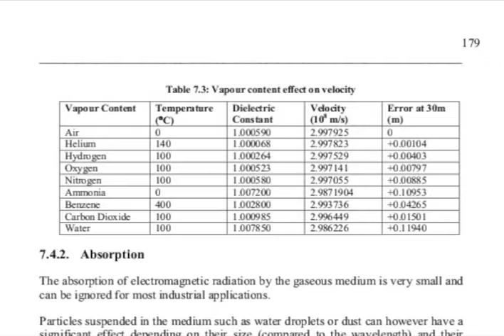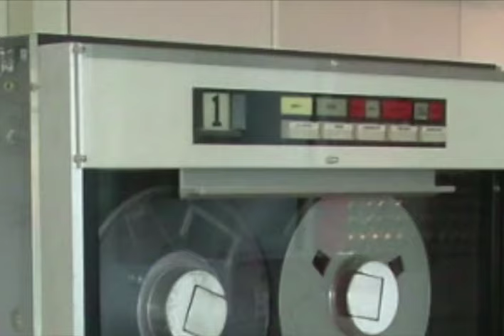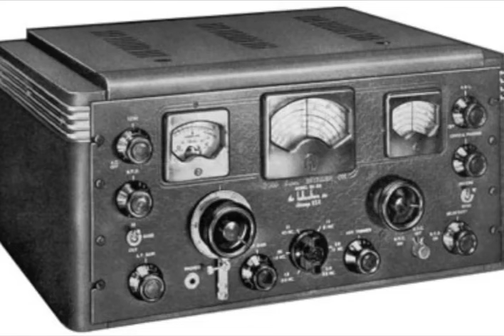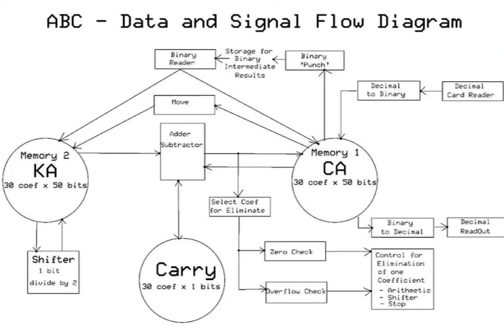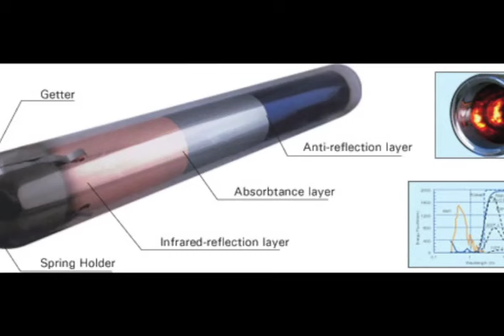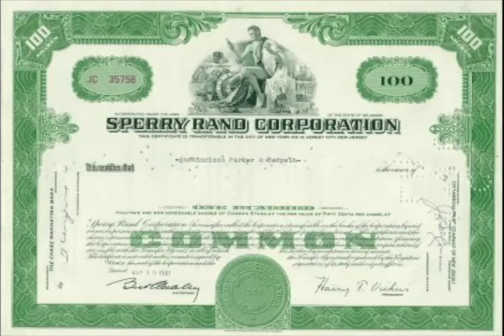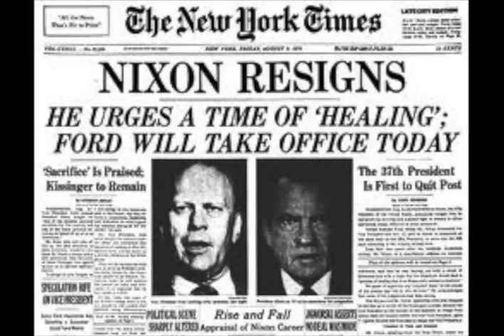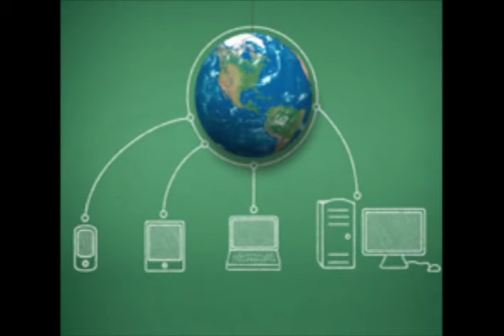Hudson 7th and 8th Grade NHD Documentary Caleb. K. and Noah M.